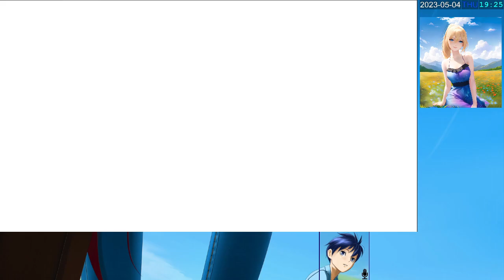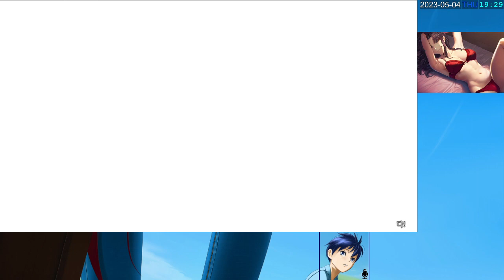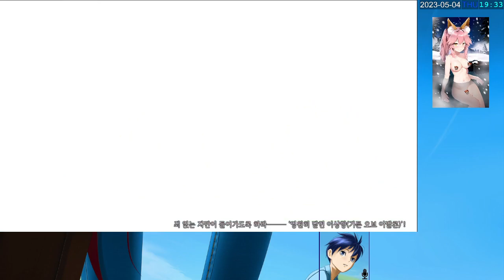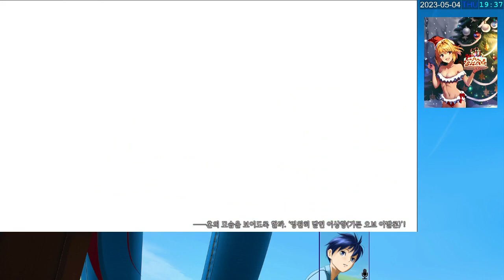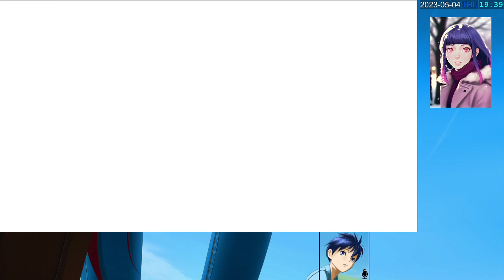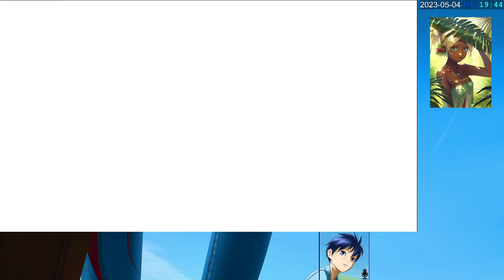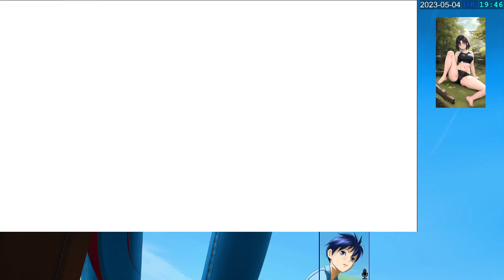[FGO KR] Paul Bunyan Mirror Match in Servant Summer Camp Rerun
5/4/2023
Took a Paul Bunyan team to defeat a Paul Bunyan Team. My Bunyan is grailed to level 90, but no gold fous.